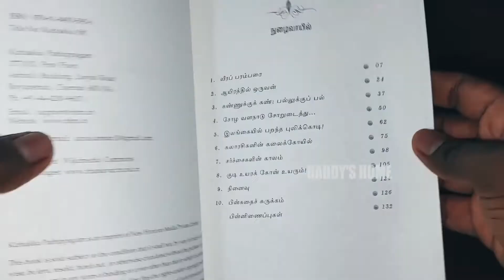Tamil Novel Volume 03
Hi Guys,

Here are some of Classic Tamil Books To Read "Raja Raja Cholan".